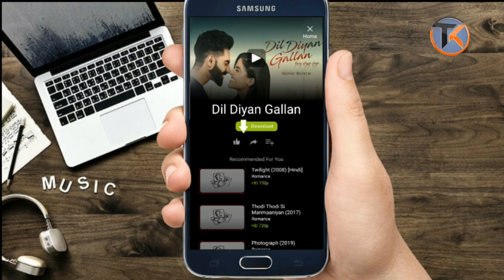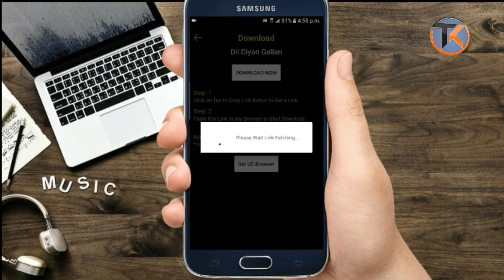How to download Movies for Free on android smartphone 2019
●Change background of photo easily.

●Top 5 android useful apps

●Add kashmiri stickers to whatsapp.

●One whatsapp solution

Have a nice visit
TECHNICAL KASHMIRI

Toffu movies app,Tofu movies,Tofuu movies,How to download movies english subtitles,how to download movies exodus,how to download movies easily not in jio phone,how to download movies in telegram, how to download movies from tamilrockers in mobile,download movies from youtube,download movies in tamil rockers 2019, where to download movies with subtitles, how to download movies in tamilrockers in tamil 2019, how to download bollywood movies, how to download hollywood movies in hindi, download movies to ipad legal,  download 2018 full movies ,download 1080p free hd full hd super hd real movies ,lukka chuppi now tv, onto a usb, netflix to watch offline, in uc browser ,opera mini,2019, from torrentz2, movies on phone gallery.